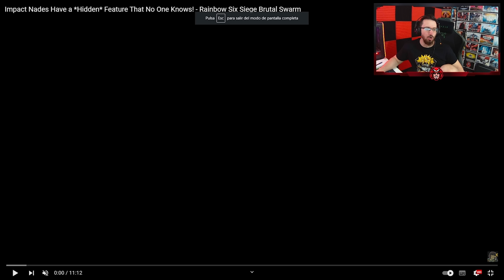¿Este PARKOUR es BUENO o MALO? | Reaccionando #202 | Caramelo Rainbow Six Siege Gameplay Español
✅ ¿Este PARKOUR es BUENO o MALO? en este REACCIONANDO de Rainbow Six Siege español en Brutal Swarm.